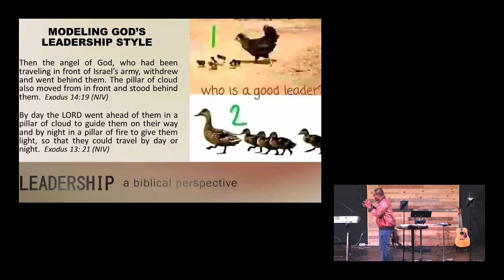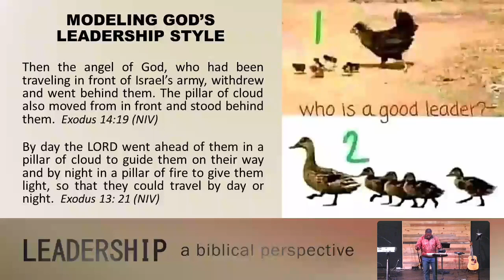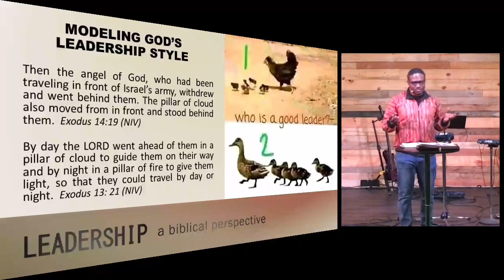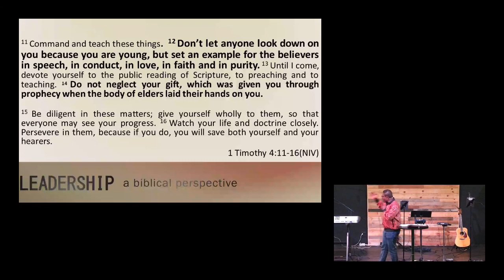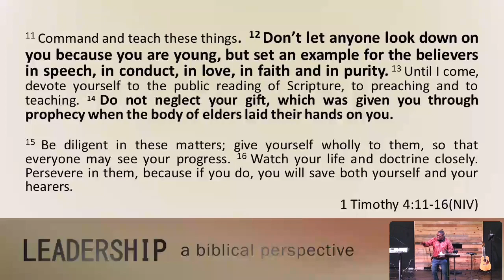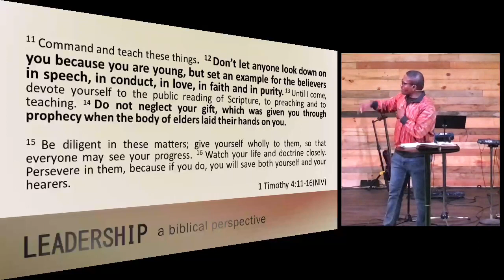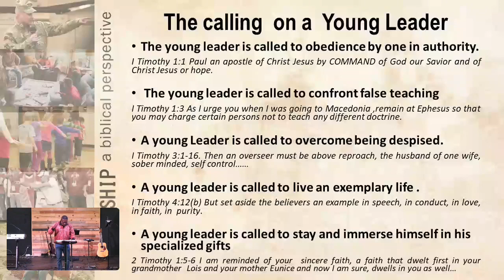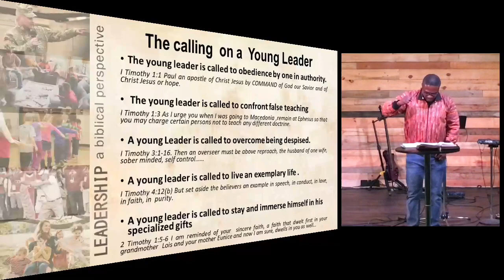Young Leadership I 1 Timothy 4:11-16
Philip Darko
Ministry partner with Arm of Hope in Ghana

In first Timothy 4, Paul exhorts Timothy to not let anyone look down on him because he is young. Timothy had been gifted to minister; it was important for him to fulfill that calling to lead, preach and teach. Becoming a disciple of Jesus and leading others is what will change our families, communities and world. Leading others is modeling how to live so they also can become faithful followers of Christ. How can we give hope and lead the next generation to live fully for Christ and His mission?